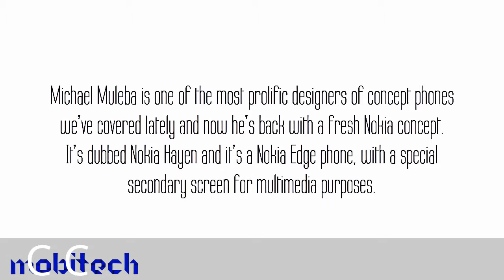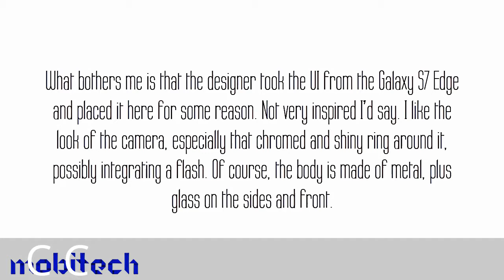NOKIA EDGE 2017 - nokia edge upcoming smartphone in 2017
UPDATE
For those asking, Leaks are as good as the info you are provided!
This staff member clearly stated it was reference hardware manufactured for Qualcomm by Nokia.